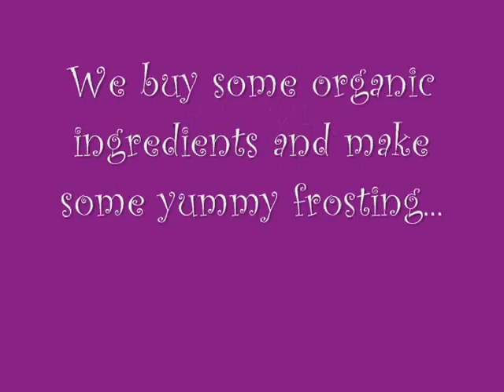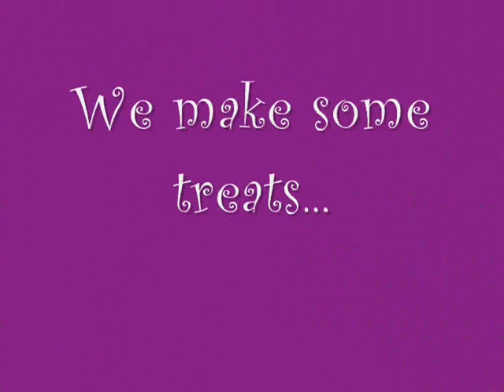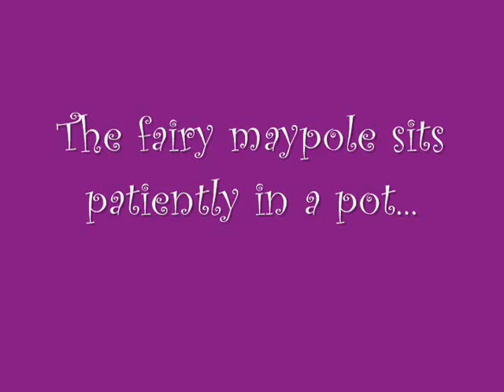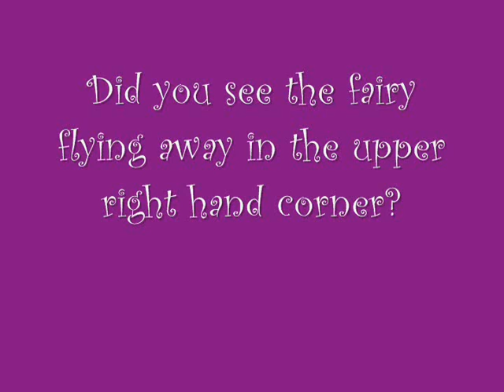A Fairy MayFair by Earthschooling.com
Download our entire Teacher Support Series of Waldorf inspired tutorials with tips on celebrating holidays with children, nature tables, handwork, cooking with kids, chalk drawing (tutorials by Waldorf teachers), watercoloring, block crayon drawing, storytelling and much more

invites you to their fairy Mayfair! Enjoy!